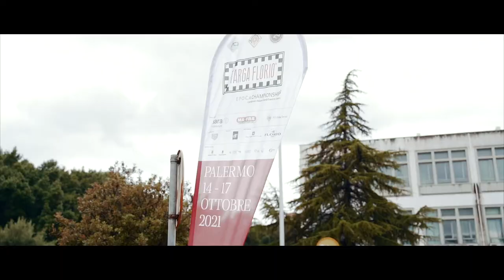Targa Florio 2021 | Labocosmetica - Rosario Zaccone | Detailer Video Thanksgiving